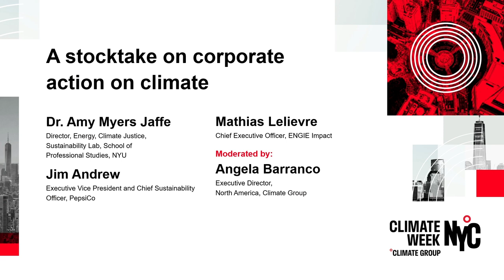Speaker highlights, Mathias Lelièvre, Climate Week NYC Hub Live Day 1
In conversation with Climate Group’s Angela Barranco, CEO of ENGIE Impact Mathias Lelièvre shares the company’s progress on its net zero targets and new innovations to come.